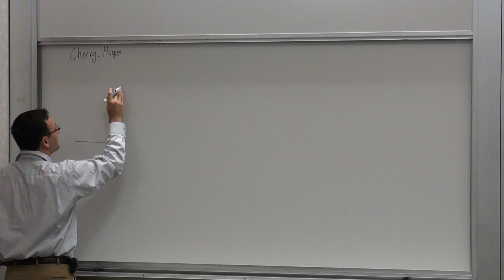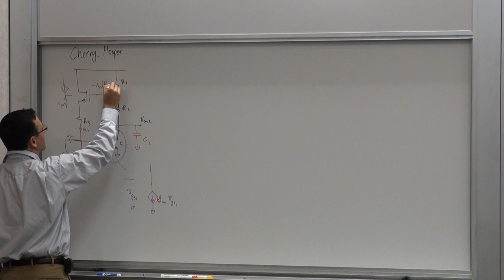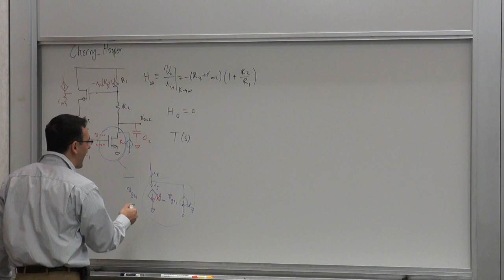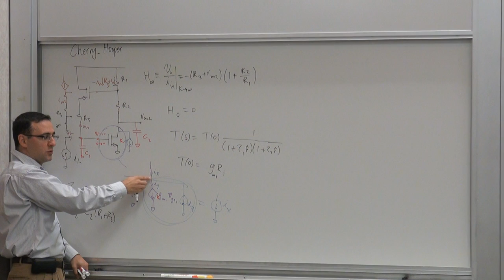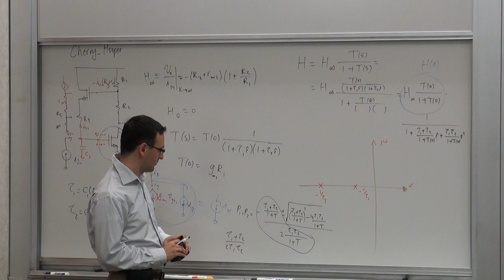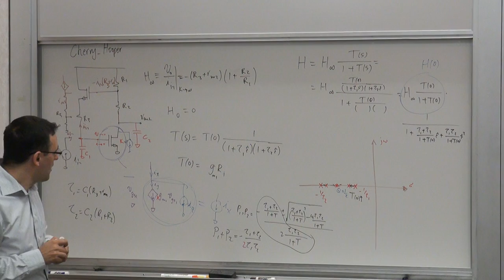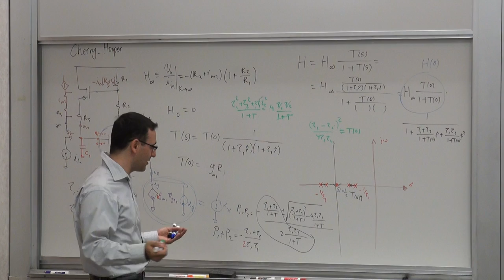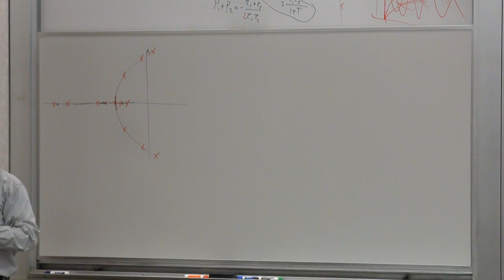153. Feedback Viewpoint: Asymptotic Gain Formula, Example, Cherry Hooper, Pole Splitting/Root Locus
Analog Integrated Circuit Design, Professor Ali Hajimiri
California Institute of Technology (Caltech)